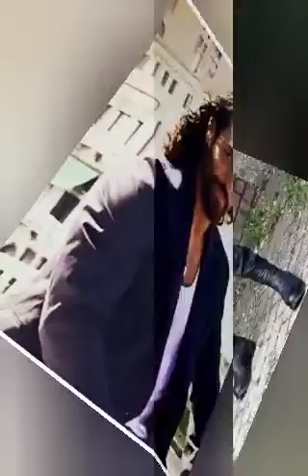Can Yaman told that he had difficulty in getting married#canyaman